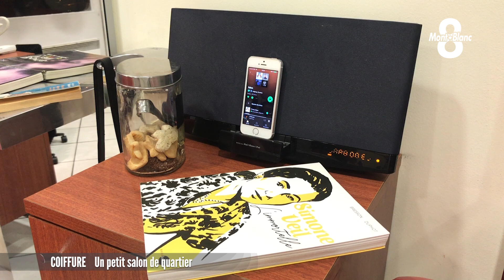Le salon d'Emma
Suite de la série de la semaine dédiée à la coiffure. Après le coffret innovant de Beaubépine, Victoria Lopes a rencontré une coiffeuse passionnée et très appréciée de sa fidèle clientèle. Dans ce quartier d’Annecy, son salon est un véritable lieu de passage où se lient même parfois des amitiés.